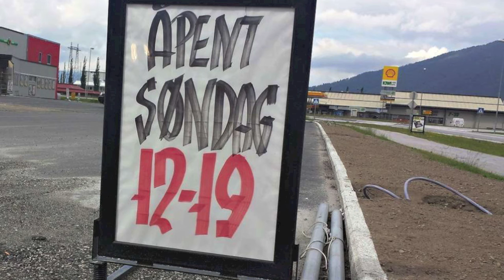Søndagsfri låt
Låt om at vi må holde butikkene stengt på søndager. Laget i oppdrag fra Krf. :)